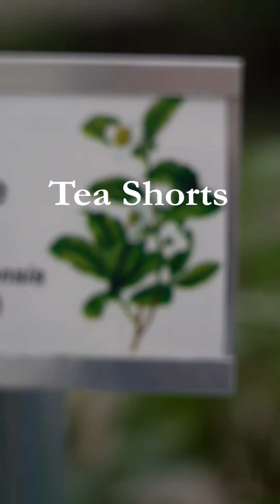Tee mit Milch oder Milch mit Tee? Kleine Teekunde mit Ulrike Brunken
Wie trinkt ihr es? Ist das überhaupt wichtig? Und wie hat es die Queen gehalten? ☕🤯
Nur noch bis Sonntag, 14.04.24, geht unsere Kamelien- und Azaleenausstellung und passend dazu gibt es heute unsere letzte Folge "Kleine Teekunde", die sich mit genau dieser Frage beschäftigt. Also erst Video anschauen, dann Kamelien anschauen! ... letzte Chance 😉